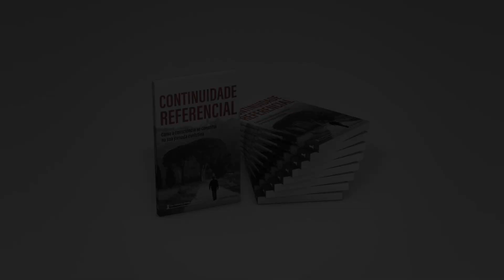Crescemos quando damos atenção ao que fazemos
Fragmentamos cada vez mais nossa atenção, mas não temos dimensão das consequências disso. A tecnologia nos faz parecer mais produtivos, mas a tecnologia interior (da consciência) se torna cada vez mais inacessível, pois ficamos mais distantes uns dos outros e de nós mesmos.

E para saber mais sobre como doar ou receber energias à distância, acesse: